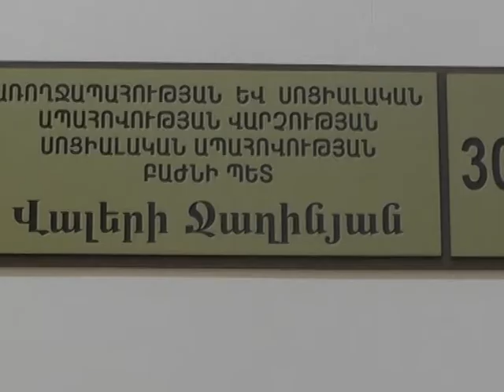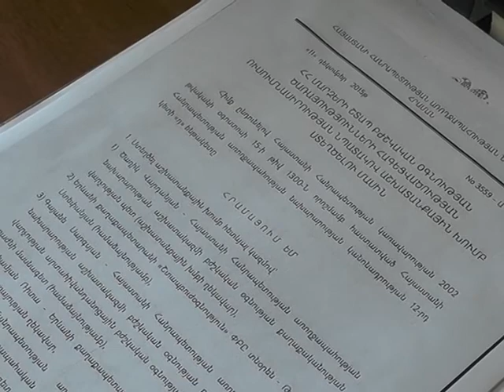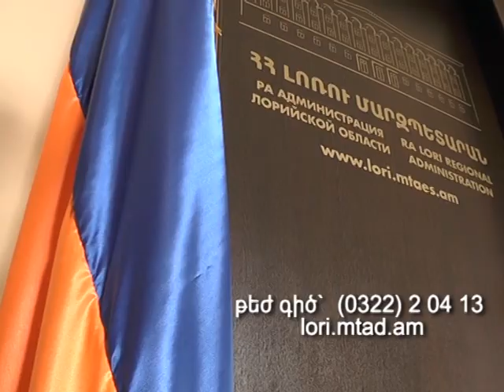ԼՄ առողջապահության եւ սոցիալական ապահովության վարչություն